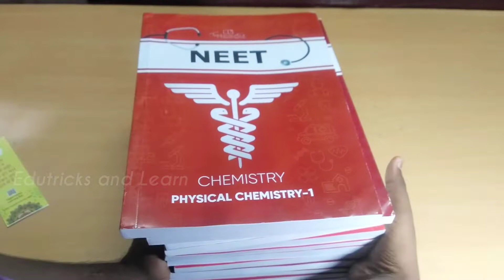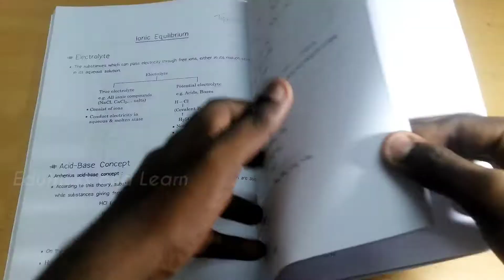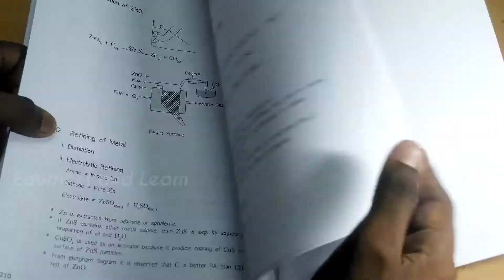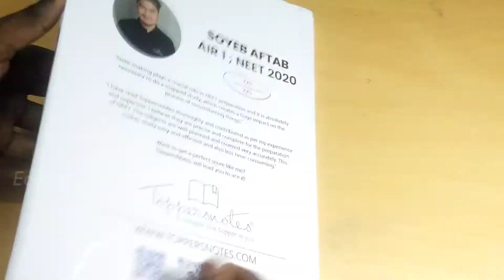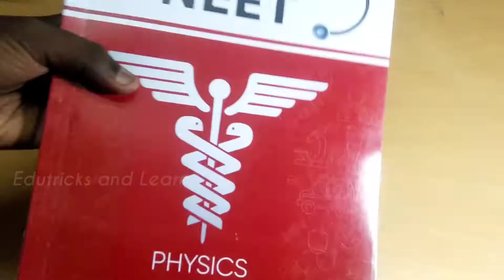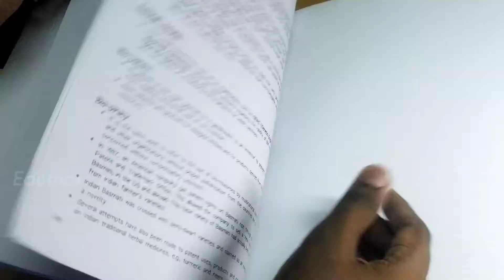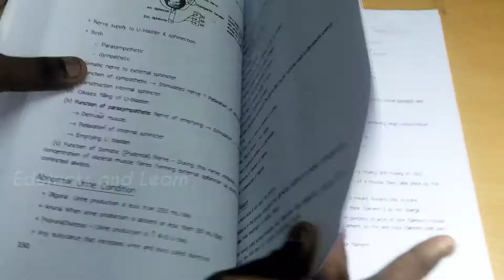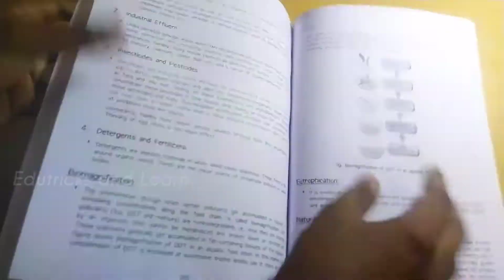Toppersnotes | Unboxing Toppersnotes Neet UG Pack of 13 books| Neet 2023 |Edutricks&Learn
Hi friends,
Welcome to Edutricks and Learn YouTube channel.
This channel is free from linguistic,religioustic,castic,regionalic as well as communistic barriers. It's for STUDENTS learning For get their life enlightened.

In this video, I detailed and unboxed TOPPERSNOTES © neet UG books for Neet aspirants.  This book is prepared completely by neet Toppers such as Soyeb Aftab who got 720/720 in neet UG 2020 and AIR 1 in neet 2020.

Educart previous Year Neet question bank for Neet 2022 👇👇
Oswal-Gurukul term 2 BOOK unboxing for class 12 👇👇
EDUCART concepts of Biology Neet Book for class 11👇
Educart sample paper book for CBSE TERM 1 BOARD EXAM👇
Educart Sample paper for Term -1 Exam unboxing and complete review👇👇
Oswaal book QUESTION BANK FOR 2022 Unboxing video👇👇
OSWAAL BOOK NEET + CLASS 11 Unboxing video👇👇